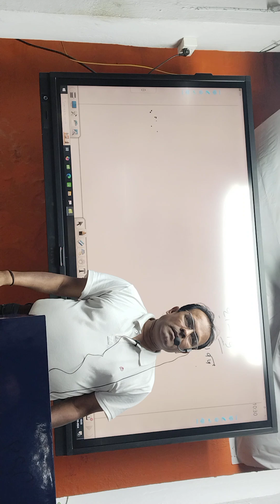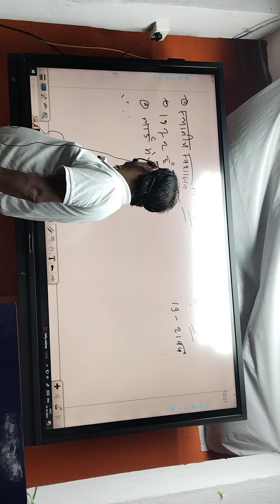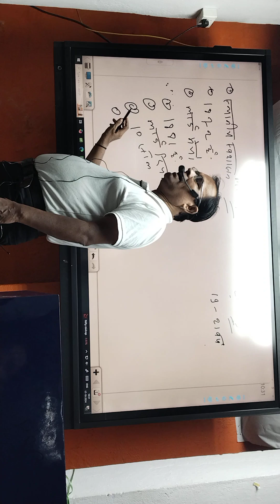लॉर्ड रिपन/ शहंशाह पंकज मिश्रा/ शहंशाह सर/ पंकज मिश्रा सर/ जीएस ट्रिक बाय पंकज मिश्रा/@SK_Jha_Sir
लॉर्ड रिपन काफी इंर्पोटेंट चैप्टर है हमने अपने जवान के आग्रह पर वीडियो बनाया है इस वीडियो को देखें और अपनी राय प्रस्तुत करें इस चैप्टर से बीपीएससी बिहार शिक्षक बिहार दरोगा बिहार पुलिस एसएससी एवं रेलवे जैसे एग्जाम में प्रश्न पूछे जाते हैं जय हिंद